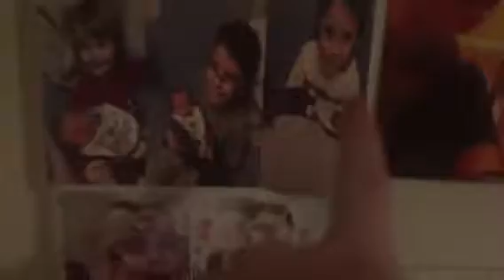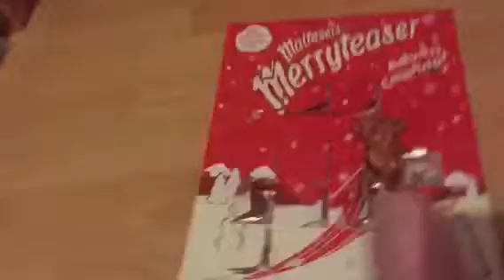Vlogmas Day 2- Boring day!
Hey guys!
It’s Vlogmas Day 2!
Didn’t really do much so it’s quite boring!
Hope you like it anyways
Gonna be so Vlogmas every day up until 24th December

Please remember to
Comment any video suggestions and song suggestions
And

I am an episode interactive writer 📝 Instagram vickysstories
I have 4 sisters and 1 brother 👔👗
I love pretty little liars ❤️

iPad 3
iPhone 6📱

iMovie
windows movie maker (for some videos)
video star for music videos
Video FX live!

Heyitsvickyyt

Musically account
Vickyyemilly

Heyitsvickyyt

Bai 💕💕